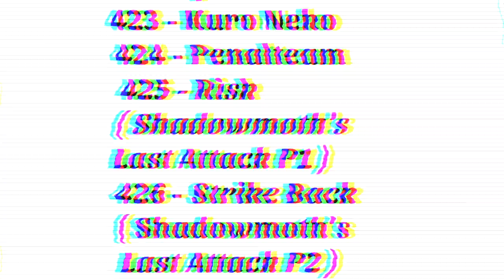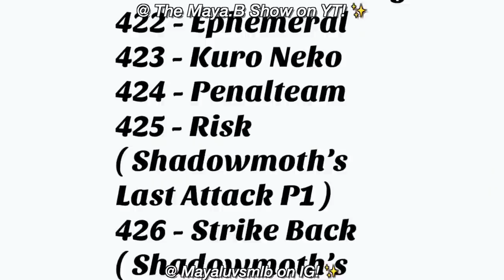NEW MIRACULOUS LADYBUG GABRIEL AGRESTE SEASON 4 EPISODE 9 SPOILER IMAGE + THEORIES ! 🐞✨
Check out the brand new Miraculous Ladybug Gabriel Agreste Season 4 episode 9 spoiler image we got + my theories ! 🐞✨

MIRACULOUS PEN PALS! 💌✨
PRE - ORDER NEXT CULTUREFLY BOX! 🎁

Socials! 🐞✨

Maya Borg
OAKVILLE ON
L6K 3Y7

FAQ! 🐞✨
Age? - 15! ✨
Where do I watch Miraculous / Season 4? -  YouTube! ✨